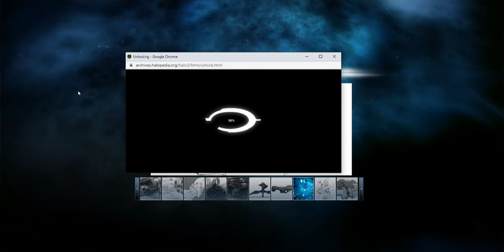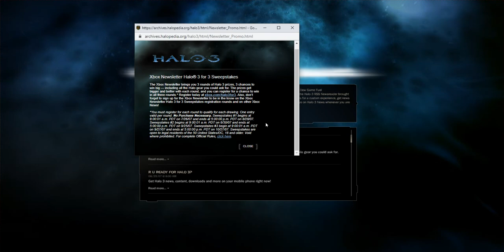Halo 3 - Halo3.com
This is an archive of the Halo3.com. This video is purely for archive purposes only.